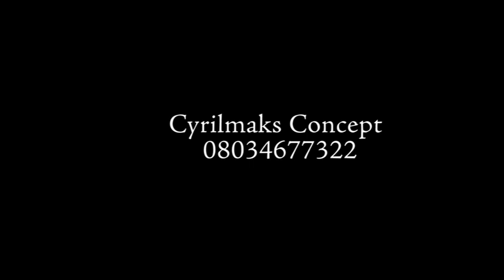THE CODE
His birthday was at hand, A bag with a treasure present was sent from abroad by his daughter to be Opened with a code. The enemy got the information. Now the quest to steal the treasure was their most top priority. THE CODE Starring, Cyril, Chioma,, Sant Chuks